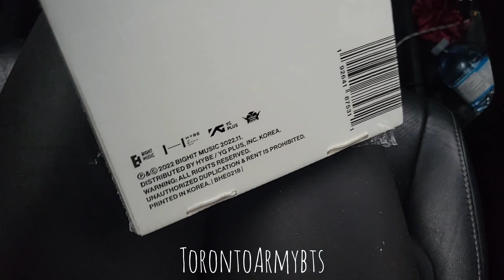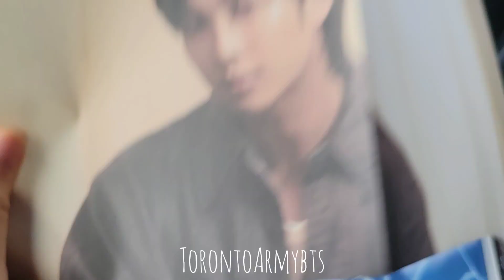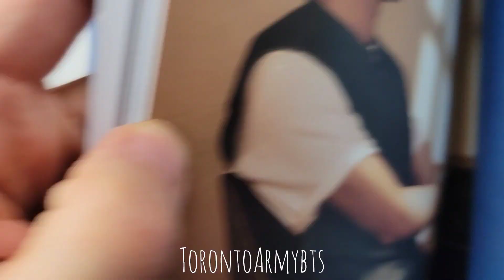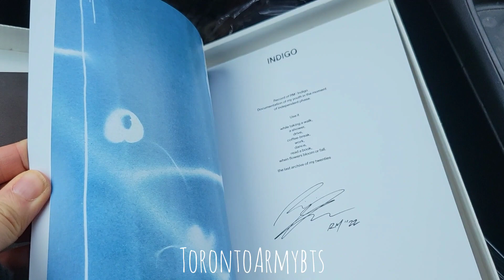INDIGO / RM (BTS) Album Unboxing 방탄소년단 알엠 김남준 인디고 앨범 언박싱